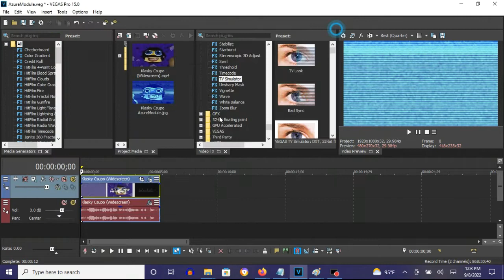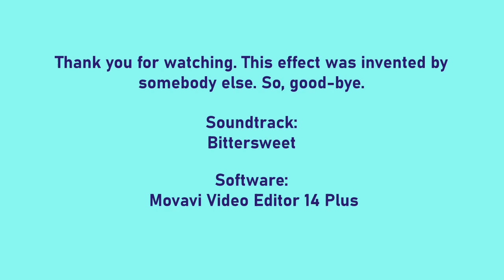How To Make AzureModule On Vegas Pro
How To Make AzureModule:

(VideoFX)

1st: TV Simulator - AzureModule

After choosing "Reset To None", let's customize the two adjustments below.

2nd: Gradient Map - AzureModule

0; R:   0, G:    0, B: 132, A: 255
1; R: 147, G:  255, B: 240, A: 255
2; R:  34, G:   95, B: 214, A: 255

(AudioFX)

1st: ExpressFX Chorus - [Sys] Wacky 2

2nd: ExpressFX Amplitude Modulation - Ruined

Modulation:              100.0 %